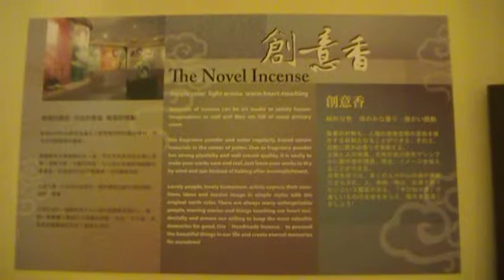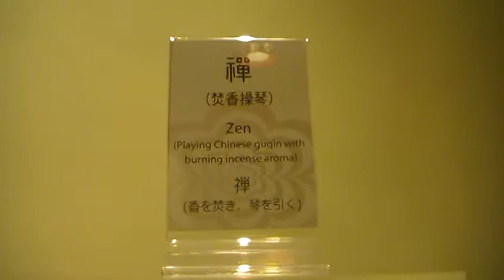花博文化館第二波展覽導覽搶先看，很精彩喔！MOV04b.MOD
花博文化館第二波展覽導覽搶先看，很精彩喔！